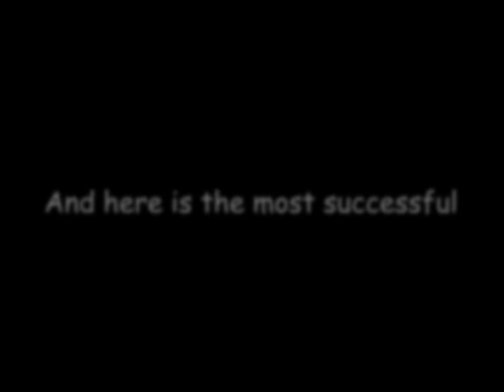UNSUCCESSFUL ATTEMPTS - Last Island of Survival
I'm glad to see you here👋. Hope you enjoy this video☺️. Also watch other videos on the channel. I hope to see you again.🙃

Edit: LumaFusion